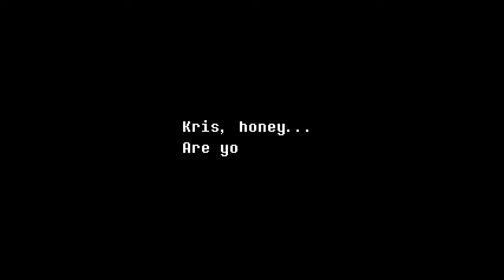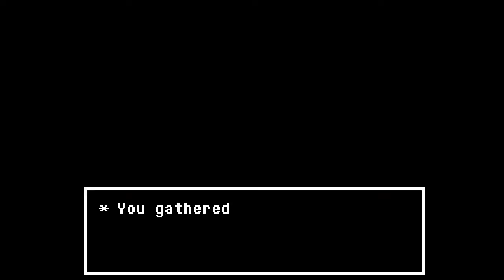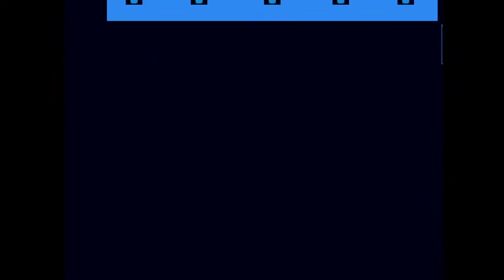Let's Play Deltarune Chapter 2 with #1 Marmaduke Fan!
Deltarune was the first Let's Play I completed for this channel! Now that chapter 2 is coming out, I want to play it on day 1! I plan to voice act all the characters, and after completing the game will go looking for easter eggs and secrets.

If you want to refresh on the first game, I have a playlist of my voice acted let's play and highlight reels of key moments in the story